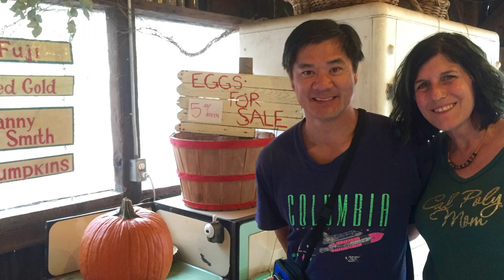Wong Family 2015 Year in Photos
Kathy Brook-Wong and family share their 2015 "Year in Photos" slideshow.  I give full credit to Jack Johnson for his song "Better Together " and to Ingrid Michaelson for "Everybody"